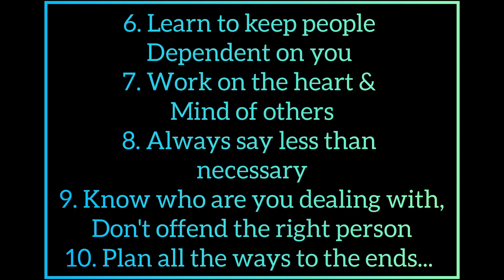Top 10 Law's Of Power..... Dreams||Motivation||Success